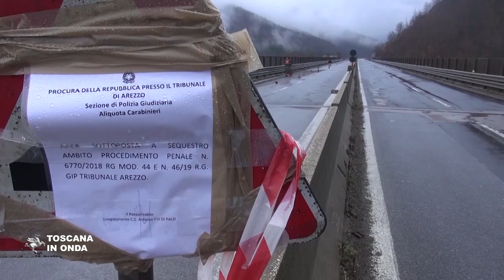Viadotto E45, una legge per aiutare le imprese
La legge che stanzia 300.000 euro per le imprese danneggiate dalla chiusura della E45 sarà inviata al Consiglio regionale e un 'pacchetto di aiuti' è all'attenzione della Giunta. La notizia